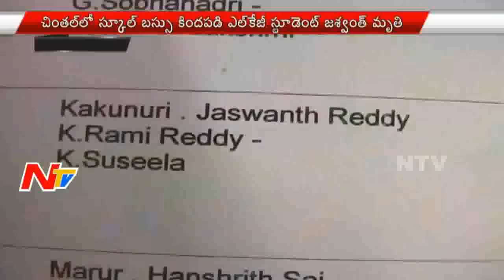Student Killed | School Bus Hits Student in Hyderabad | Latest Updates | NTV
Student Killed | School Bus Hits Student in Hyderabad | Latest Updates